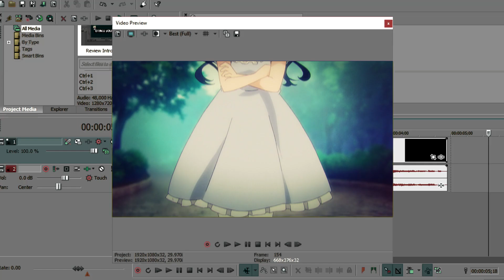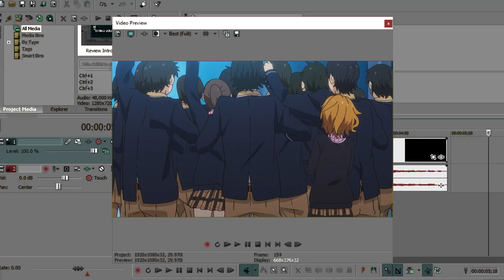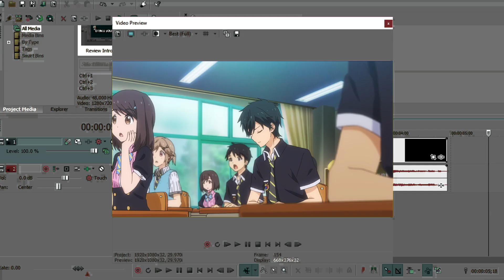Otaku Youth Anime Review: Masamune Kun's Revenge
Anime review for the Otaku Youth Blog at Wordpress.